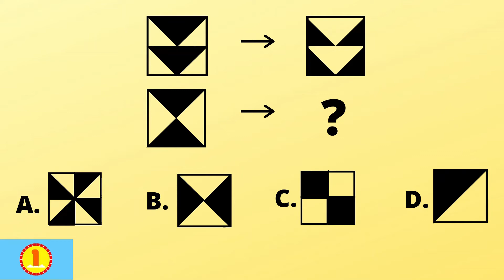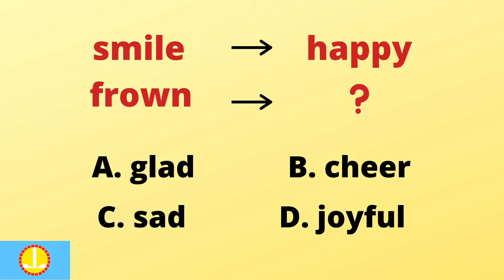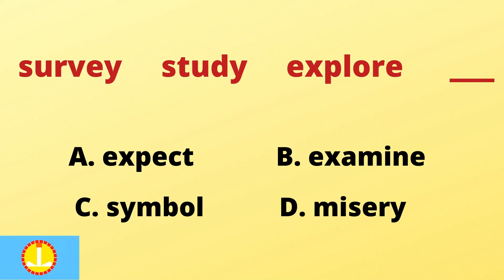PRACTICE TEST LEVEL 3 PART 10 || COGAT || GATE || JOB APTITUDE TEST